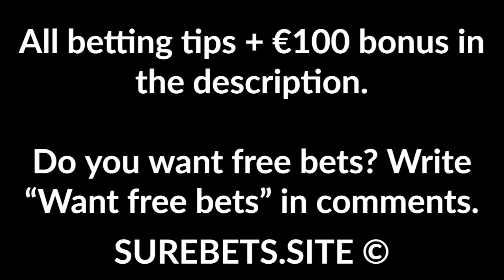Football Betting Tips Today - 01 Jun 2020 - Bundesliga and Costa Rica Cup Predictions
FC Koln vs RB Leipzig
RB Leipzig Win (-1)

FC Midtjylland vs AC Horsens
Midtjylland Total Over (2.5)

Perez Zeledon vs Limon FC